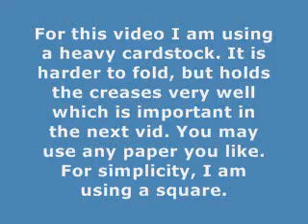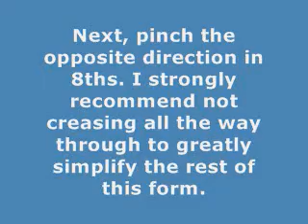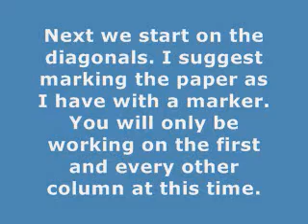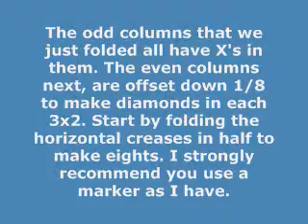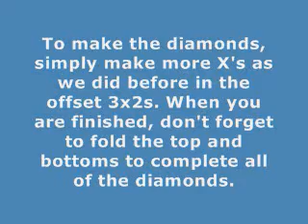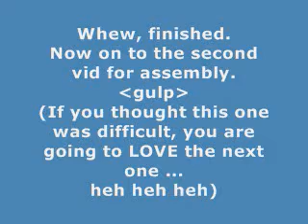Shafer's Slithering Snake Skin_Part One of Two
Precreases for Jeremy Shafer's Slithering Snake Skin